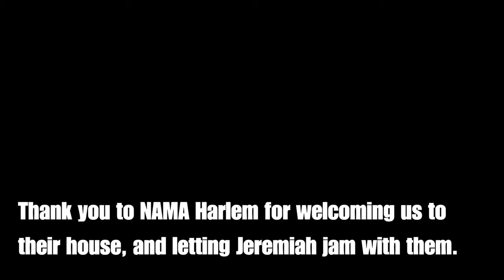Mercy, Mercy, Mercy NAMA Harlem 2018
Cannonball Adderly's "Mercy, Mercy, Mercy"
Music and poetry at the New Amsterdam Musical Association/ NAMA Harlem. Recorded June 4, 2018. Thank you to everyone at NAMA Harlem for being so welcoming and letting Jeremiah play drums.
 New Amsterdam Musical Association/ NAMA Harlem is the oldest African-American musical organization in the United States. NAMA also provides free vocal and instrumental lessons, as well as hosting jams and gatherings for the community. to learn more about NAMA Harlem go to namaharlem.org.